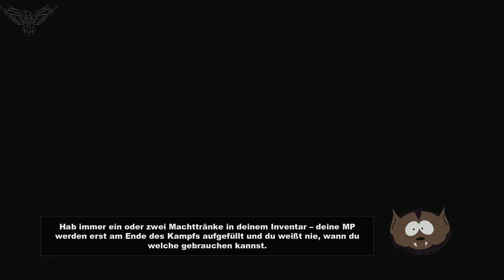South Park:Der Stab der Wahrheit #19 Taco Bell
Weiter gehts mit einer neuen Folge South Park

South Park: The Stick of Truth Kaufen?